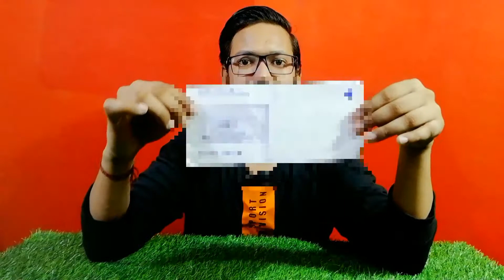dhani pay lifetime free cashback card 2021 | dhani 2% cashback card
dhani pay lifetime free cashback card 2021 dhani free cashback card dhani 2% cashback card dhani free cashback card unboxing

Query Solved👉